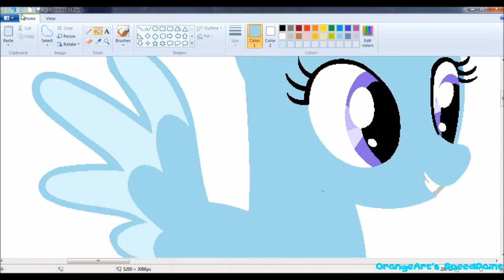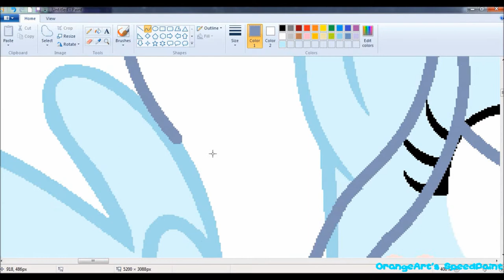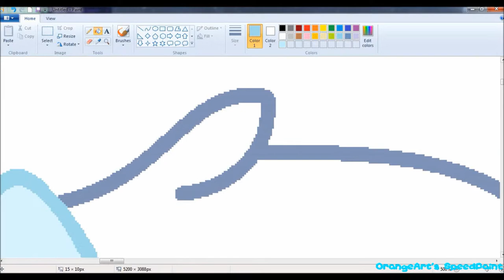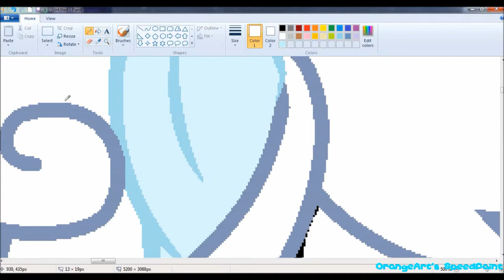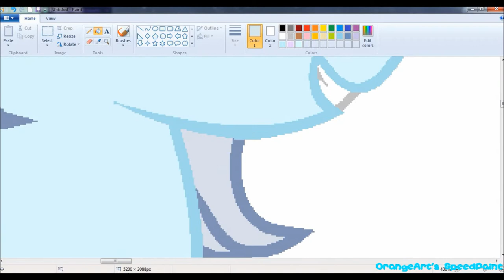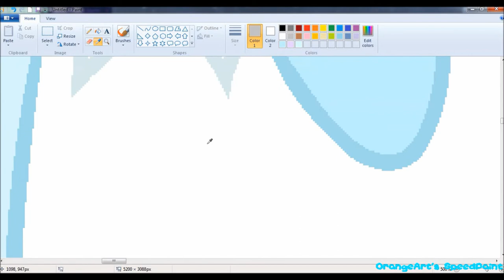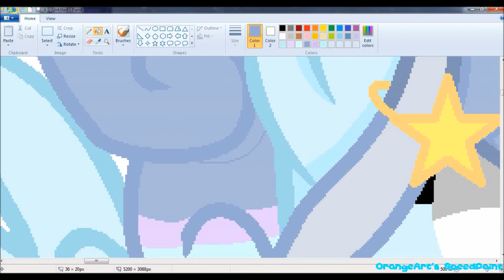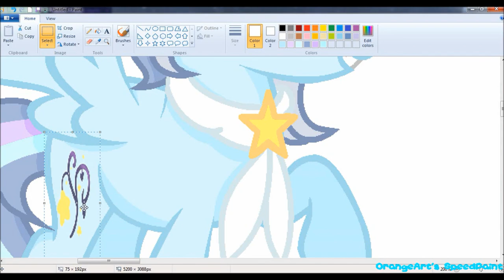My Little Pony - Midnight Star (Art Trade) [Base Edit]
~Base by EquineBases~
~Music~
DEAMN - Save Me
Nightcore - We're Just Friends
The Ballad of the Crystal Empire (Remix)
~Finish Pic~
Art Status :
Requests : Open
Commissions : Closed
Art Trades : Open
Collabs : Ask Me
DeviantArt : CindyStarYT